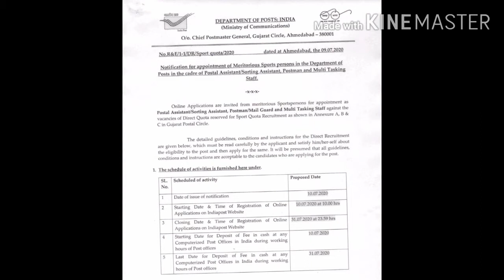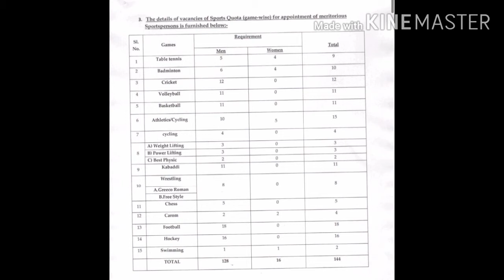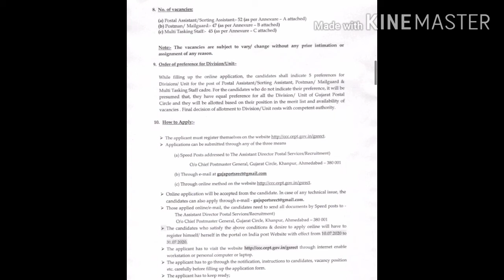Tamilnadu post office requirement 2020 | அஞ்சல் துறையில் வேலைவாய்ப்பு|10th MTAs posting apply online